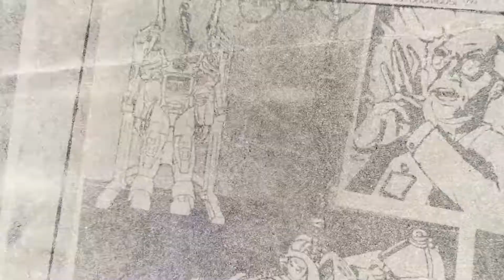Fallout 76 'Locked & Loaded' Update Trailer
...will be updated shortly...

Also if you fancy any of my designs or a sweet AbsinthTears Gaming Tee/Hoodie: please support me & have a look at my "SWAG" Merch. All sales go towards expanding the channel & is greatly appriciated: